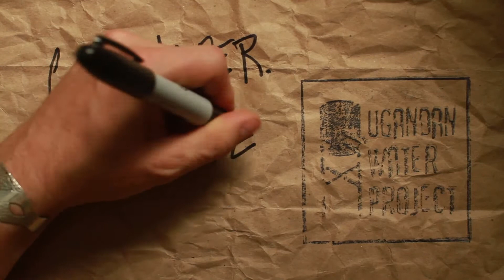Tank #70 - Truevine Elementary School Uganda